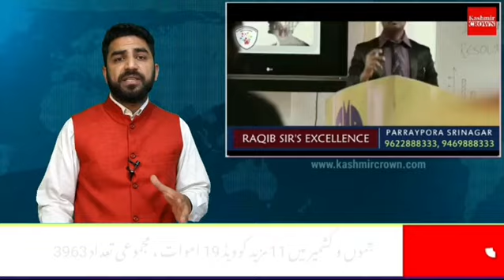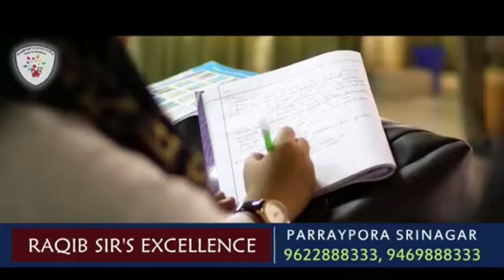Urdu News 03 June 2021